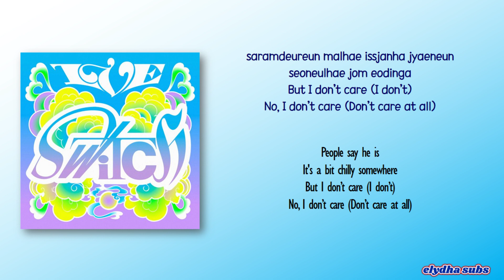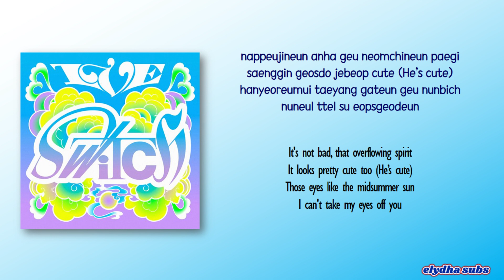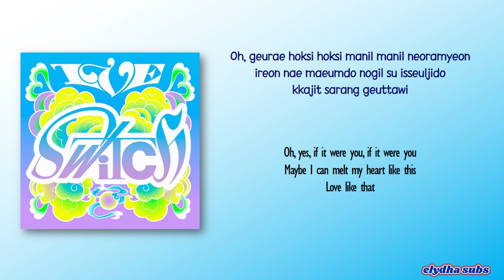IVE – Ice Queen [Rom|Eng Lyric]